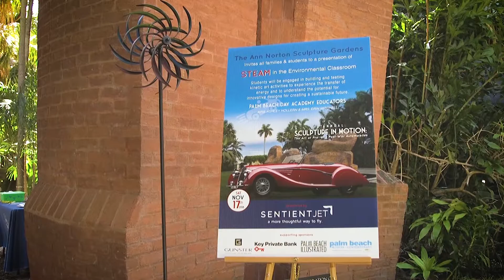2nd Annual Sculpture in Motion Presented by Sentient Jet